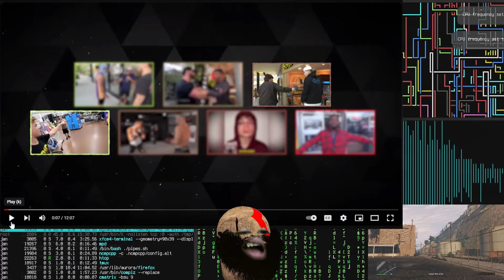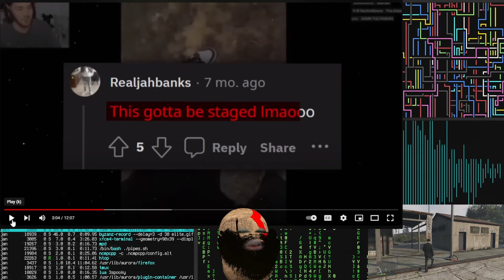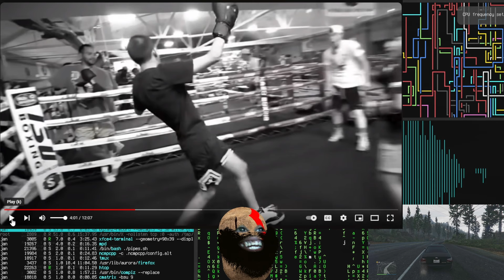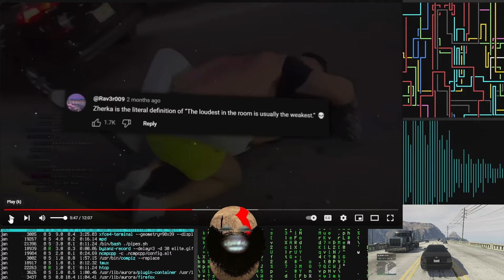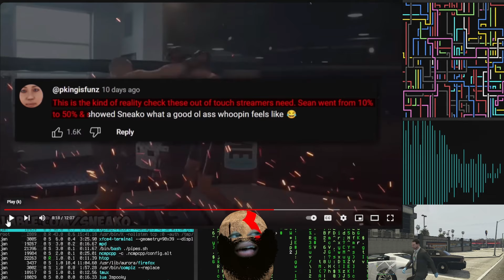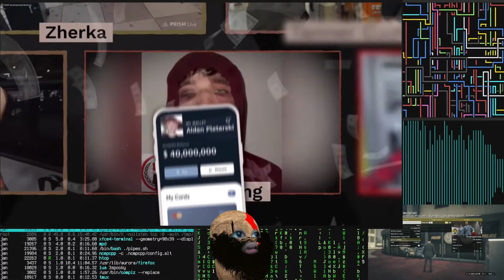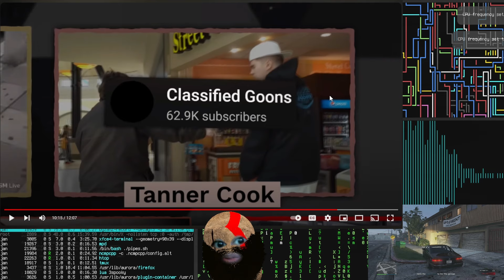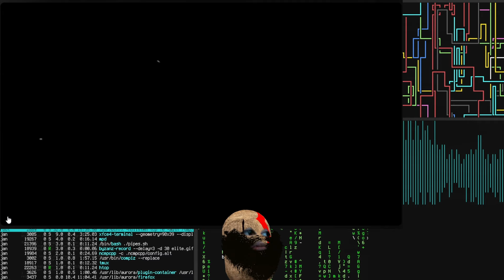YOUTUBE STREAMERS GETTING HUMBLED BY OPPS